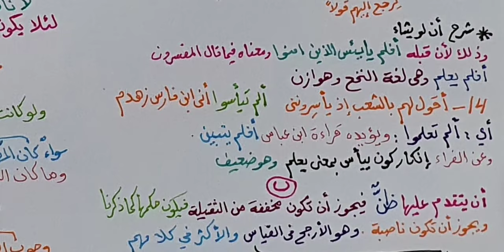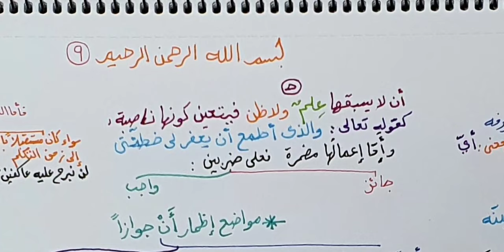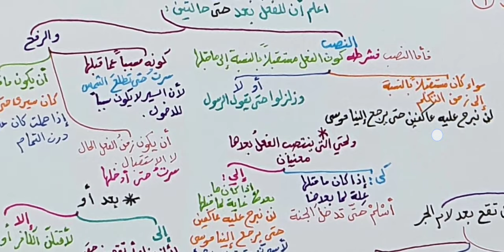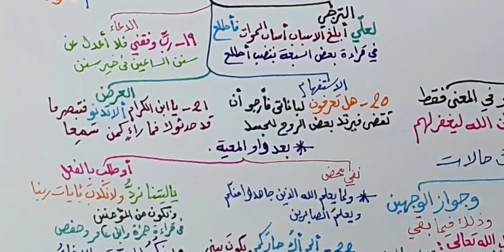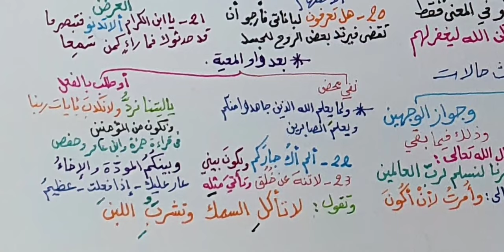شرح قطر الندى ( أن المصدرية ) 9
أحكام أن المصدرية
 ( وجوب الاظهار)
( جواز الاضمار )
( وجوب الاضمار )